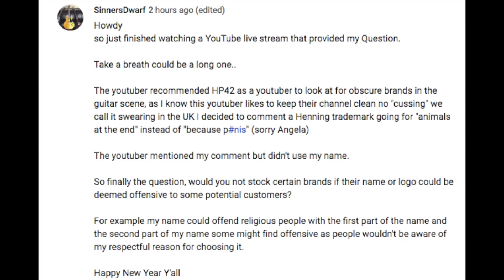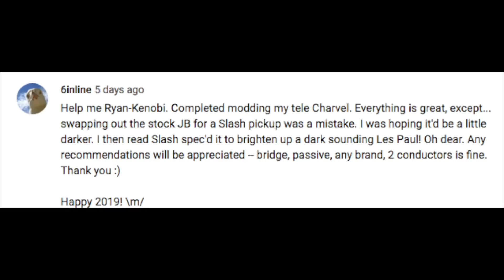Favorite Single Coil Guitar? Offensive Guitar Brands? Favorite UK Artists ?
00:34 Any brands we wouldn't carry because they're offensive? HP42?
05:47 Why is Paul the "Bitter Bass Man"?
13:59 What bridge pickup should I put in my Tele Charvel?
15:12 If i WERE going to play a single coil guitar... what would it be?
18:22 Ever read the Inhumanoids comic?
21:00 Who's better... good guys or bad guys?
28:13 Our favorite UK artists?
34:45 Opening Christmas presesnts from The Bitter Bass Man!